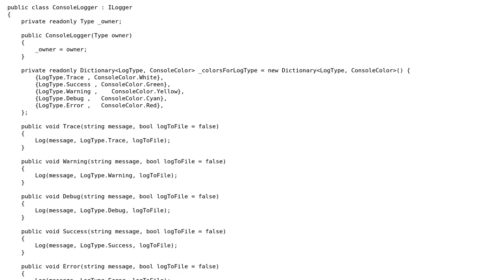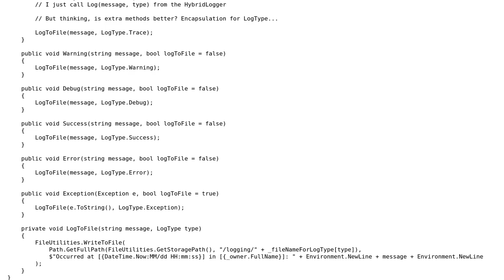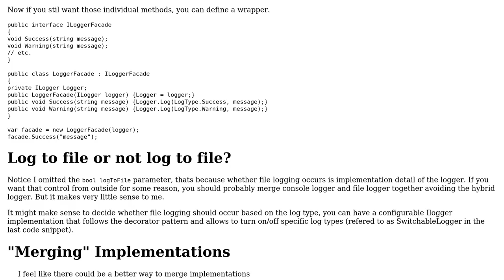Code Review: Simple C# logger with multiple implementations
With thanks & praise to God, and with thanks to the many people who have made this project possible! | Content (except music & images) licensed under CC BY-SA | Music | Images & others | With thanks to user slepic user Ash Ketchum and the Stack Exchange Network Trademarks are property of their respective owners. You are responsible for your own actions.